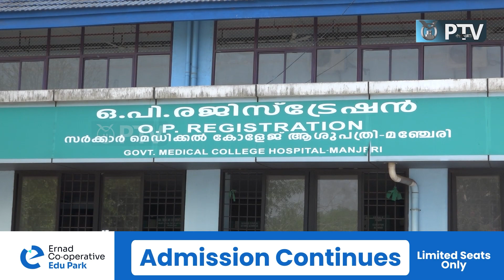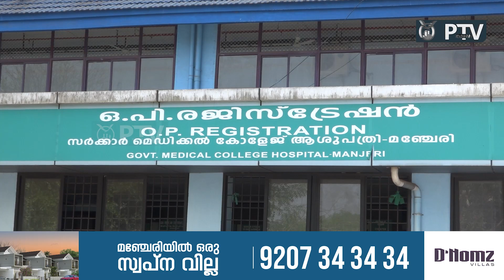മഞ്ചേരി മെഡിക്കൽ കോളജിലെത്തുന്നവർക്ക് ആശ്വാസം: കാന്റീൻ തുറക്കാൻ നടപടി